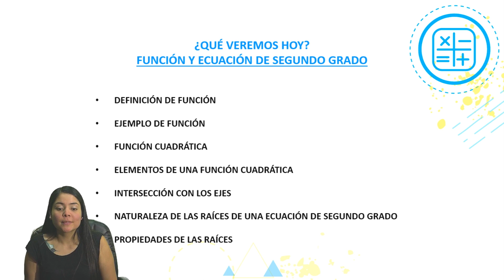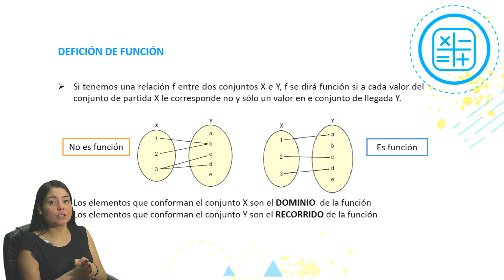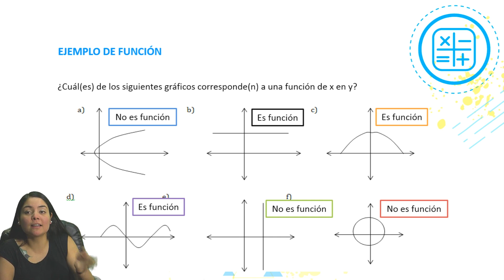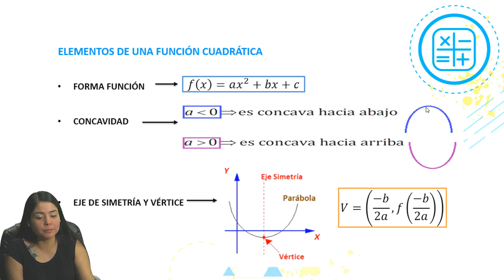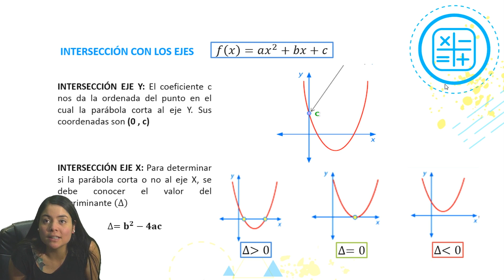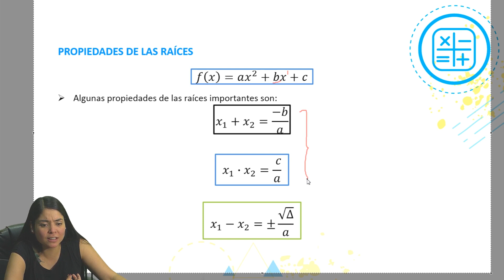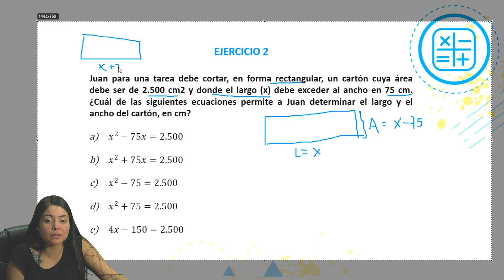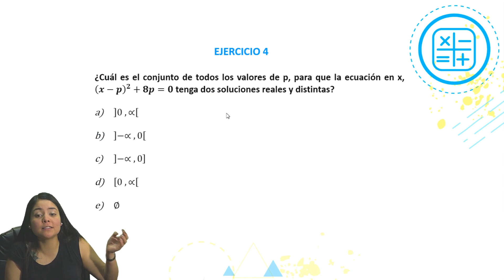FUNCIÓN Y ECUACIÓN DE SEGUNDO GRADO / PSU MATEMÁTICA / CLASE N°11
NUEVO HORARIO !
CLASES ONLINE GRATUITAS:

Lunes 17:00 - Física
Lunes 18:00 - Matemática
Martes 17:30 - Historia
Miércoles 16:30 - Biología
Jueves 16:00 - Química
Viernes 17:00 - Lenguaje